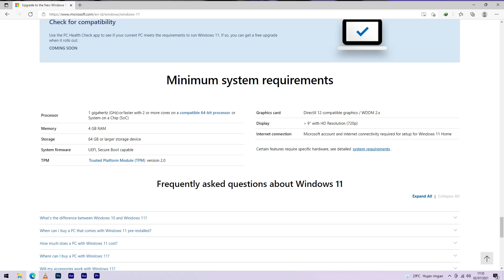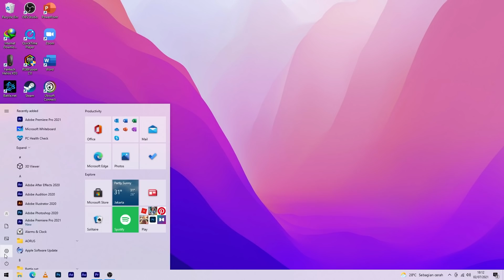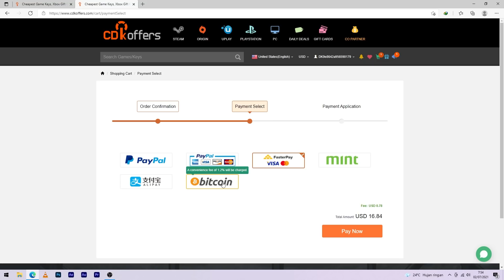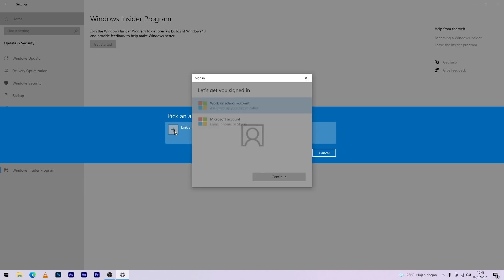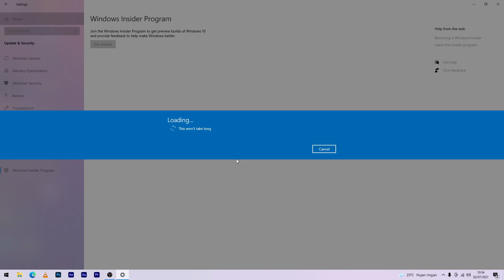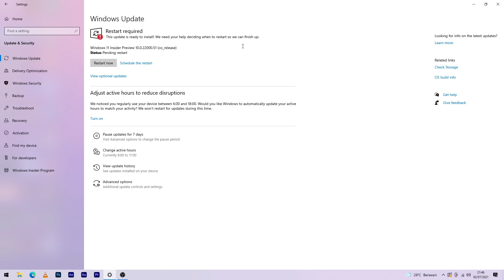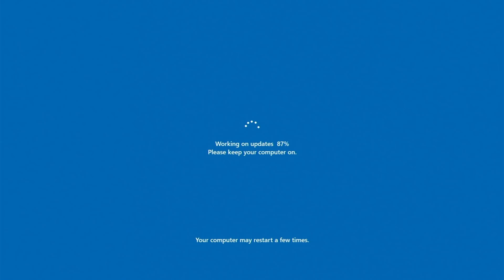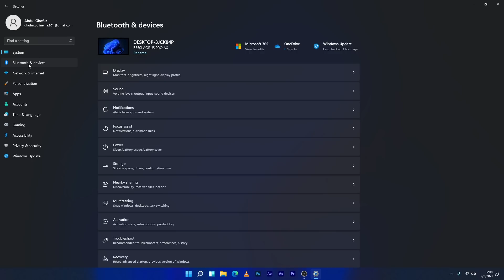Cara Update Windows 10 ke Windows 11 Resmi OS Build 22000.51 Tanpa harus Install Ulang Step by Step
FLASDISK INSTALLER WINDOWS 10 / 11 PRO + LISENSI tinggal Pakai

Kalau Mau Beli DRIVER PACK Di Flasdisk tinggal Pakai

Resume Video :

00:00 - 00:27 Intro
00:28 - 03:24 Penjelasan Windows Insider Program
03:25 - 03:43 Minimum System Requirment Windows 11
03:44 - 04:05 Apa Itu TPM 2.0
04:06 - 04:26 Cara Check TPM 2.0
04:27 - 05:07 Cara Mengaktifkan TPM 2.0
05:08 - 05:47 Cara Check Compatibility PC/Laptop dengan PC Health
05:48 - 08:19 Cara Aktivasi Windows 10 Pro Murah dan Legal
08:20 - 16:45 Cara Uptda Windows 10 ke Windows 11

Hallo Guys... Di Video kali ini kita akan bahas cara untuk Update Windows 10 ke Windows 11 Built 22000.51 yang sudah di release oleh microsoft. tetapi sebelumnya kita akan bahas dulu hal2 yang sering ditanyakan yaitu apa itu Windows Insider Program, APa itu TPM 2.0 dan Bagaimana cara mengaktifkanya di PC atau laptop kita , Bagaimana cara aktivasi windows 10 sebelum diupdate ke Windows 11.

Tonton Videonya sampai Habis agar kalian tidak miss informasi guys..

Semoga Bermanfaat,